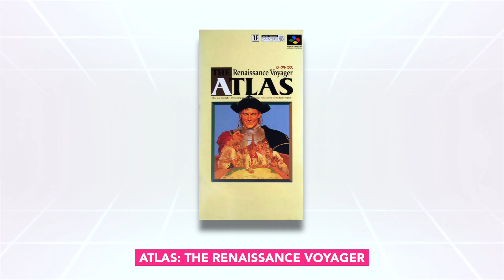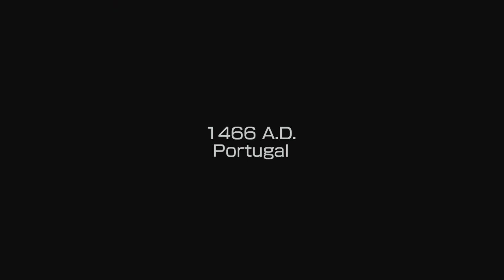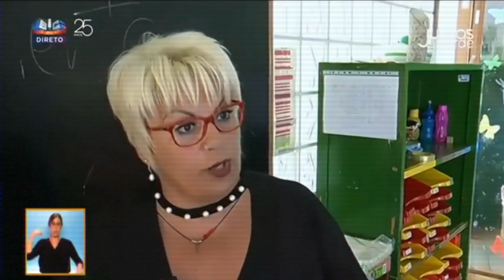Top Personagens Portuguesas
Se é difícil encontrar jogos passados em Portugal mais difícil é encontrar personagens portuguesas, eis a lista das 10 melhores!

00:00 Intro
00:36 1. Maria Almeida
01:39 2. Pedro Fonseca
02:34 3. Mr. Costa
03:38 4. Irmã Lúcia
04:38 5. D. João III
06:10 6. Fanny
07:04 7. Rocco
08:19 8. Minanda
09:13 9. Setsuka
10:55 10. Inspector Zé